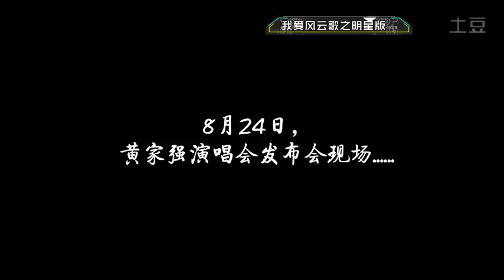音乐风云榜我爱风云歌明星版本2 0 : Han Geng, (GuiGui) 鬼鬼吴映洁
GuiGui ada di menit 2.21

cr yinyuefengyunbang youku